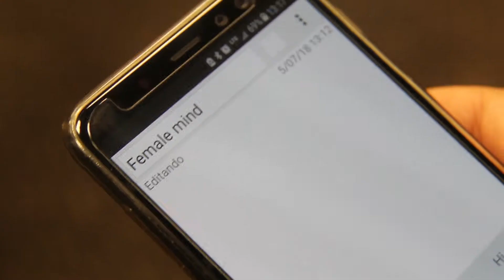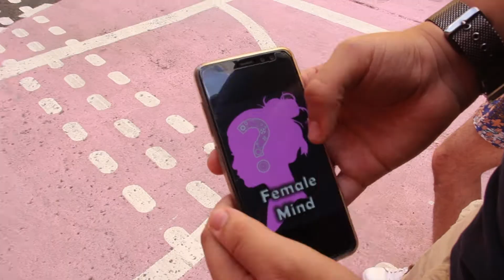Female Mind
Having trouble understanding the females in your life? Get a quick translation with the new Female Mind app.